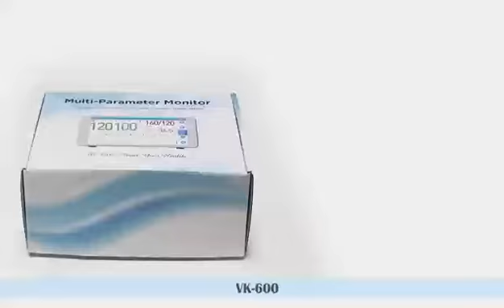VK600 vital sign monitor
How to monitor your health at home?

SONKA VK600 E-Vital sign monitor will be your health assantiance at home, It can help you monitor your health, and small size, convenient portable and easy using.

Application: home or business trip.

Feature is blood pressure, blood oxygen, body temperature, ECG, and breathe.